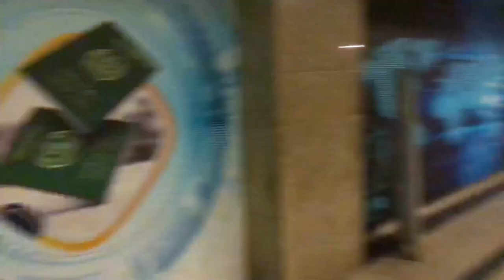Call Center Vlog Rawalpindi | Counter Vlogs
In this video, we'll show you how to earn a substantial income from the comfort of your own home by working in a call center. With the rise of remote work and the growing demand for customer service, call center jobs have become increasingly popular among those looking to make money online. And with high-paying customer service careers available, you can earn a great income without ever leaving your house.

We'll take you through the basics of working in a call center, including the skills and equipment you'll need, and how to find and apply for high-paying call center jobs online. Plus, we'll share some tips and tricks for excelling in a call center role, such as effective communication, problem-solving, and time management.

Whether you're a student, a stay-at-home parent, or anyone else looking to earn extra income, this video is for you. With the right skills and a bit of hard work, you can start earning big with a high-paying call center job today.

So if you're ready to learn how to make money online with a call center job and start earning a great income, watch this video now and take the first step towards financial freedom!